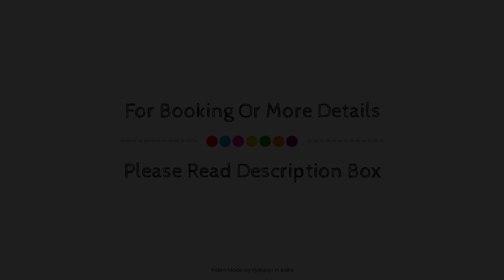OYO 7217 Hotel Asko International, New Delhi and NCR, India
About Property:
Stop at OYO 7217 Hotel Knk International to discover the wonders of New Delhi and NCR. The property features a wide range of facilities to make your stay a pleasant experience. Service-minded staff will welcome and guide you at OYO 7217 Hotel Knk International. Each guestroom is elegantly furnished and equipped with handy amenities. The property offers various recreational opportunities. Discover all New Delhi and NCR has to offer by making OYO 7217 Hotel Knk International your base.
Searching For
1. OYO 7217 Hotel Asko International - New Delhi and NCR
2. OYO 7217 Hotel Asko International - New Delhi and NCR Virtual Tour
3. OYO 7217 Hotel Asko International - New Delhi and NCR Rooms
4. OYO 7217 Hotel Asko International - New Delhi and NCR Amenities
5. OYO 7217 Hotel Asko International - New Delhi and NCR Videos
6. OYO 7217 Hotel Asko International - New Delhi and NCR Offers
7. OYO 7217 Hotel Asko International - New Delhi and NCR Deals
Audio Credit:
Track Title: Blank Slate
Artist: VYEN